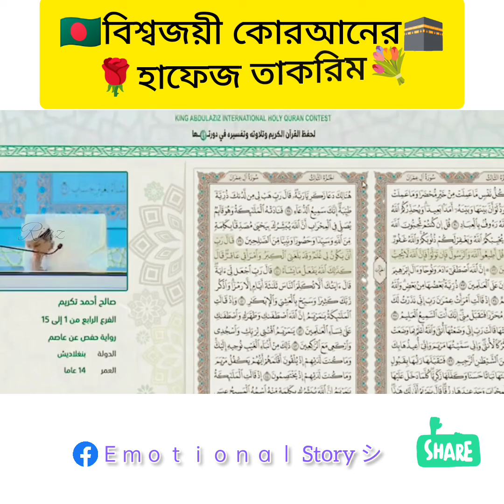দেশে ফিরেছেন ১১১ দেশের মধ্যে বিশ্বজয়ী হাফেজ তাকরিম । Takrim